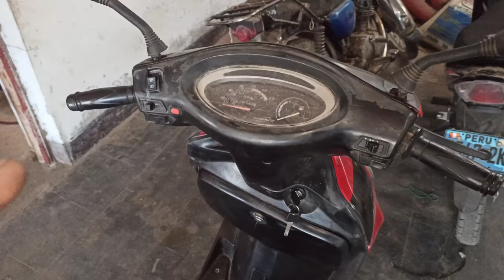POR QUE MI MOTO CONSUME MUCHA GASOLINA ? SI YA REGULE LA AGUJA DE GASOLINA ! 🔧 AHOGADOR ELÉCTRICO